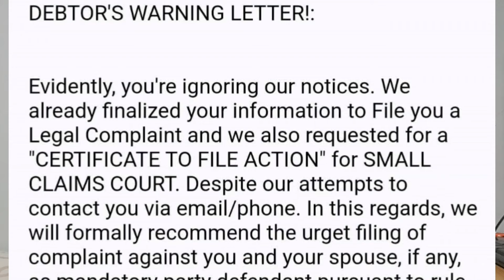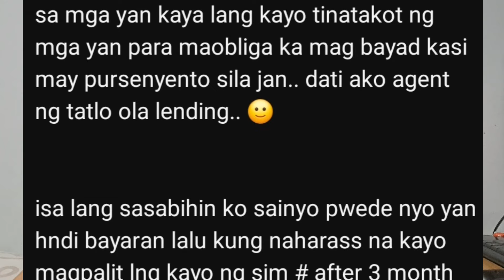Na Rerequest na pala CFA ngayon | OLA Agent nag Comment sa Video ni Boss Ry